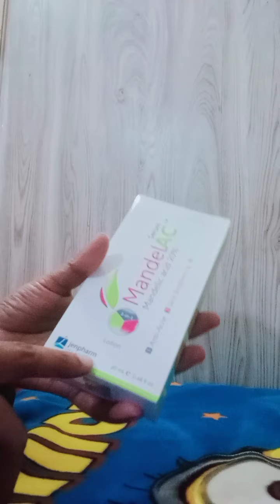Medalic acid/Mendalic serum/Jen pharma/Acne Control serum